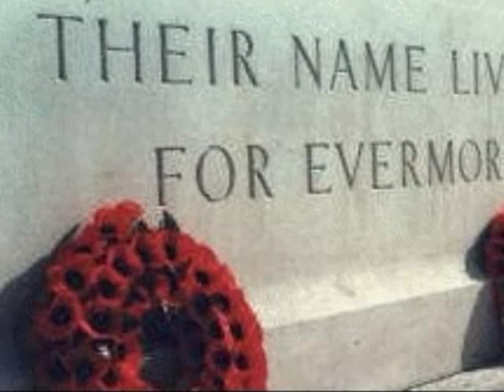Willie McBride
A tribute to soldiers everywhere and all vets of all wars.  Willie McBride was a young soldier who died in the Great War 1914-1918 His name became famous through an anti-war song.